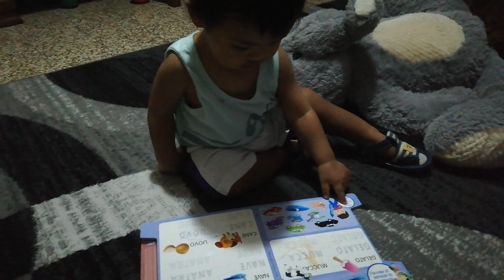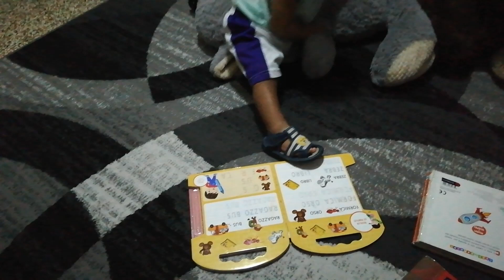Is Vegeta ready for school?